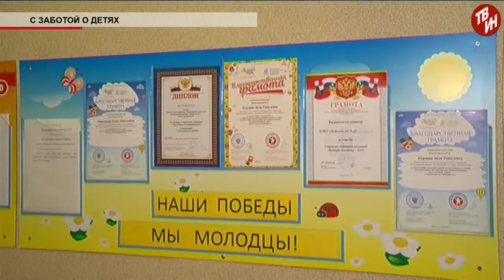Время местное Эфир: 27-11-2018 - С заботой о детях